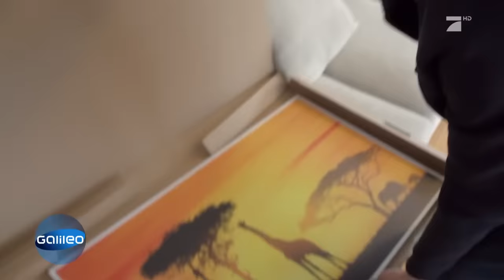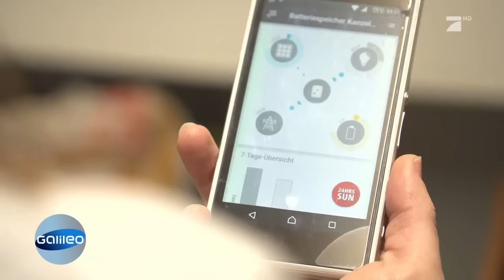Top oder Flop: Was taugt die Infrarotheizungen? | Galileo | ProSieben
Sie sind schlicht, flach und kosten kaum etwas: Infrarotheizungen. Aber können diese günstigen Heizungen wirklich teure Heizungsanlagen ersetzen?